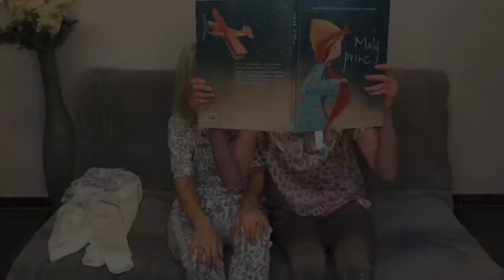Díl 08. Jarní trendy móda v pastelech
Vybrané jarní pastelové odstíny a jejich kombinace si ukážeme na nové kolekci MONARI a nejen to!

Na své si přijdou milovnice obuvi HISPANITAS a také čepic a batůžků - novinky v naší nabídce! Nová jarní kolekce Hispanitas je barevná, opravdu velmi povedená. A jako vždy - opravdu pohodlná...

Ale to stále není vše! Pracujete také z domova? "Home office" je pro velkou část žen aktuální téma... Chcete se cítit pohodlně a přitom CHIC? Koukněte na naše tipy, určitě vyberete ;)

Krásné jarní dny plné sluníčka vám přeje...
...Vaše Gabriela

Moderace, námět a scénář: Gabriela Premusová
Zpracování, práva a produkce: Gabriela & Oto Premusovi

Kamenné prodejny: LA GABRIELLA Opava & Ostrava